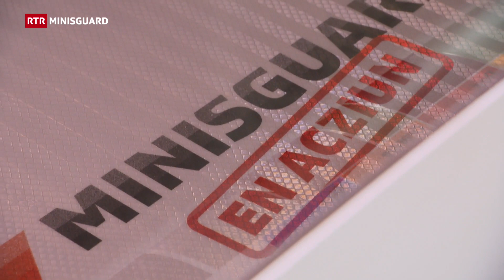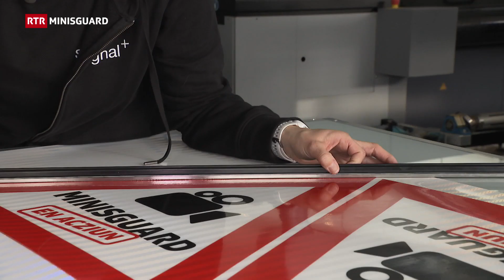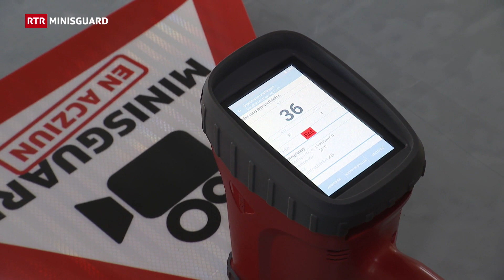Minisguard: tavlas da traffic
Co vegn fatg ina tavla da traffic?

Tavlas da traffic vesain nus mintga di sper via, ma nagin che fa patratgs tge che stat davostiers. Il Minisguard è stà sin visita en ina producziun da talas tavlas ed ha gist laschà far in’atgna tavla.

Chalandamarz en il svilup dal temp

Chalandamarz – in usit cun gronda tradiziun. Ina tradiziun po dentant sa midar cun il temp. Saja quai che las mattas astgan entant era participar quasi dapertut u saja quai onn cunin cortegi da Chalandamarz er a Turitg.